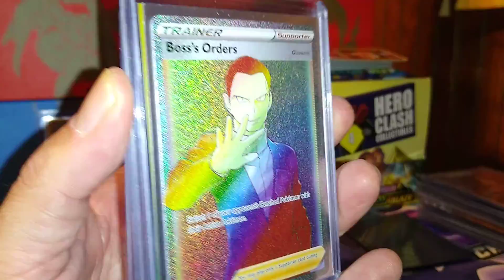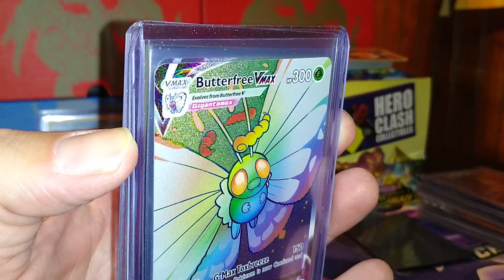TOP 3 SECRET RARE POKEMON CARDS!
In my personal collection, these are my favorite rainbow rares.